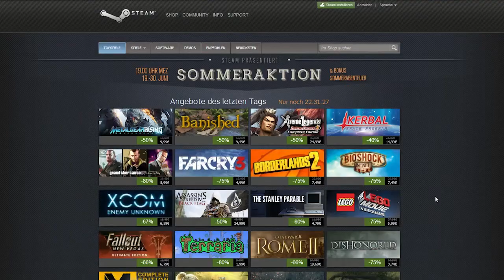Steam Summer Sale 2014: Tag 11 - Letzte Chance (Deutsch German)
Die letzten Tage des Summer Sales sind angebrochen.
Lasst es uns wissen, wie ihr das Format fandet! Sollen wir das beim nächsten Sale wieder machen?